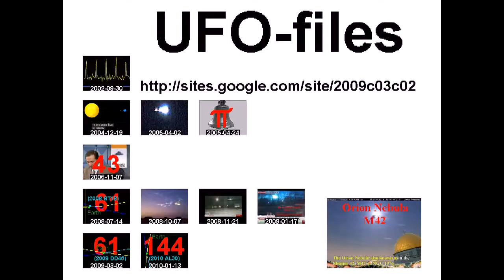داعل - درعا مظاهرة مسائية رائعة 23-10-2011 +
standard YouTube-licens
to ...
Creative Commons-License

So ...

And please also note this:
How to make *good* documentation (to the ICC-court):

10 ...

Internal system-reference:
Luke 14,17

Free Press فري برس
syrrevrag
All4OurCountry

Unedited headline translation:
Deal - a wonderful evening demonstration shield 10/23/2011